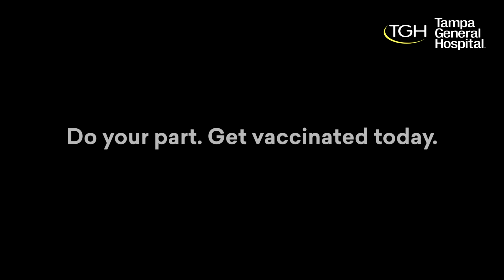Tampa General healthcare workers ‘just trying to survive’ during recent surge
Video released by Tampa General Hospital on Sept. 13.